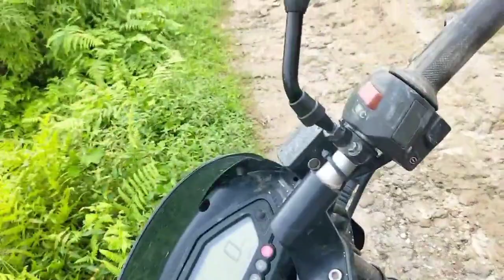new vlog🫴तिन्तलेमा क्यारम्बोट🐓भाले बाजी🔛लकरी बोक्दै MLSMushkanvlog1214@pasangsherpa